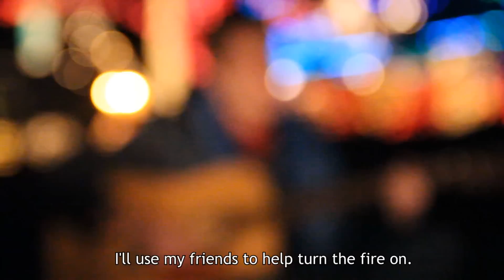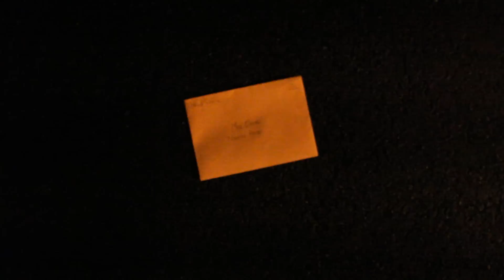Dear Mrs. Clause - Christmas Song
Original Christmas song by Richard Riffle.  The song explains that if you don't get your presents you ask from Santa, then things may go South...if you get my drift!
Sung by: Richard Riffle
Filmed/Edited by: Ryan Riffle